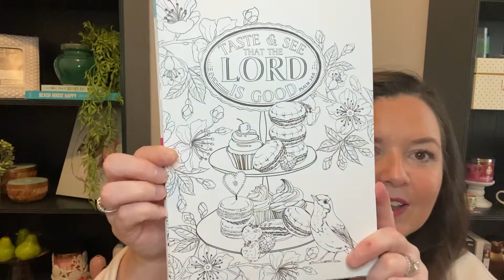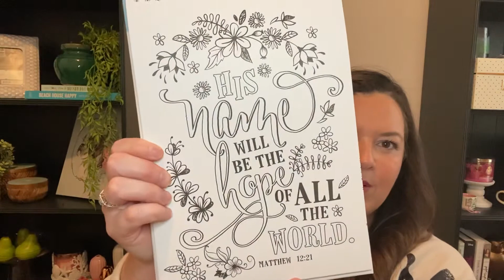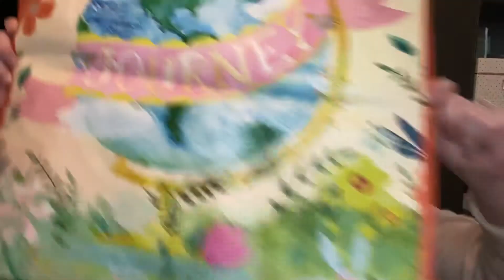It’s a Haul Y’all! Awesome finds! Target, Marshall’s, TJ Maxx & Ross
Hi Everyone! I hope you enjoy my recent haul! If you love all things candles, shopping, home decor, and crafts...you have found the right place. I’m thrilled you came across my little place on the internet. Thank you! 💕